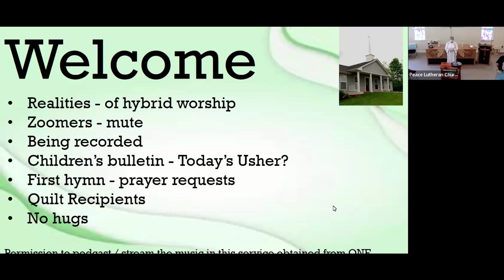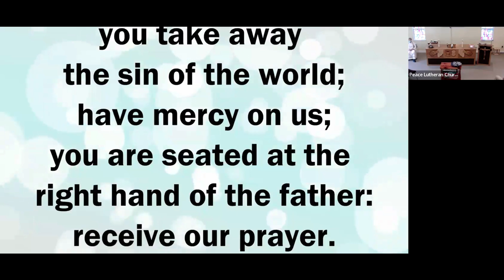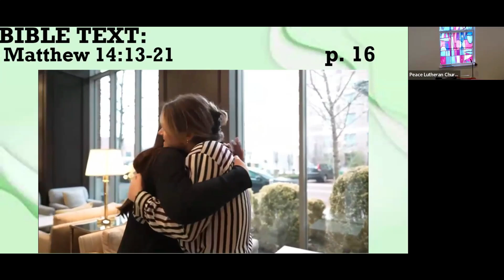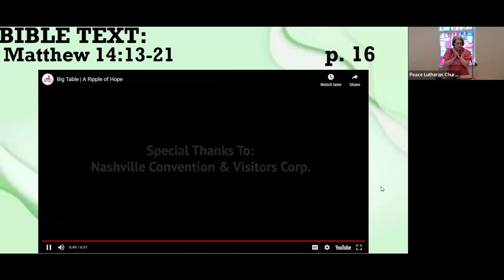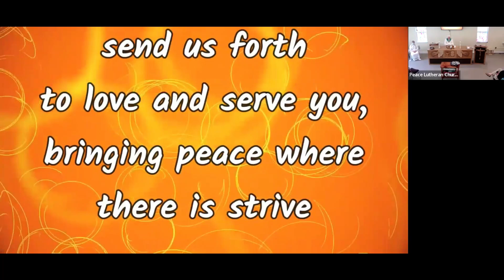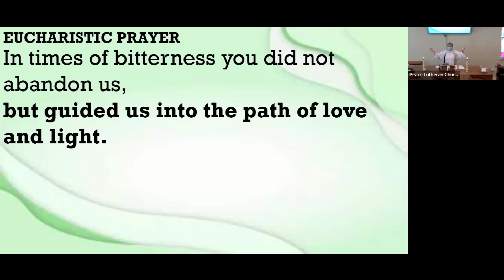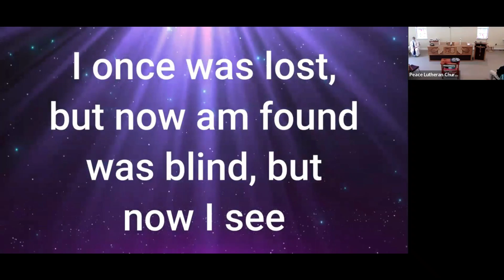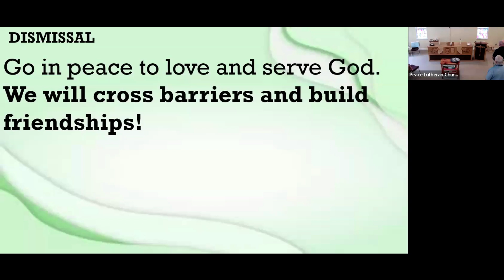Worship Aug 4